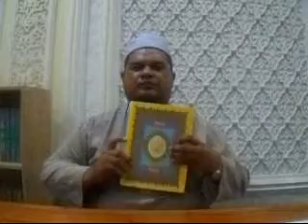BACAAN TILAWAH AL-QURAN AYAT 23-49 SURAH AL-ISRA' UMAI 05071444H 26012023